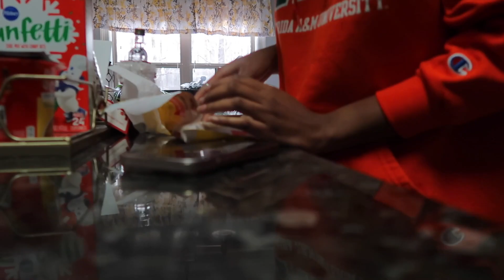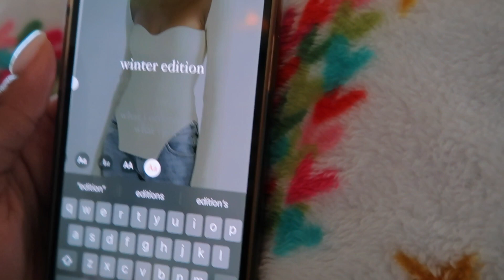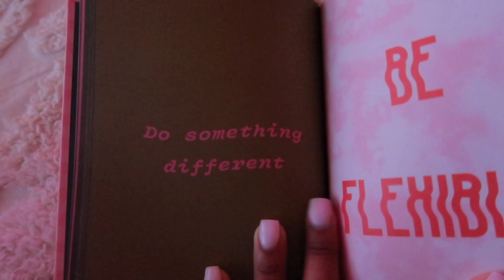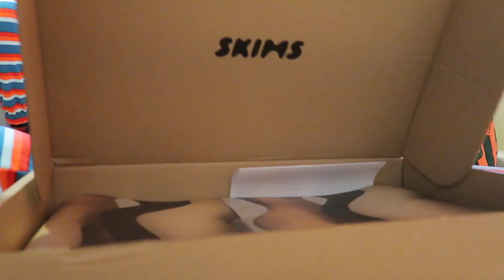VLOGMAS WEEK 4: opening gifts, making gingerbread houses & christmas lights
amazon storefront